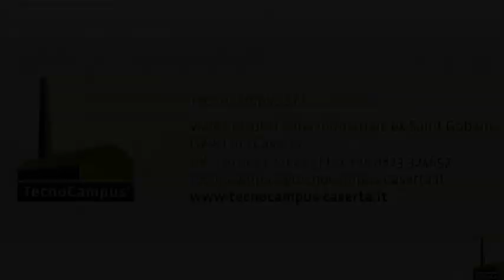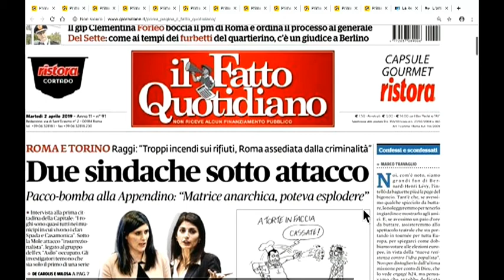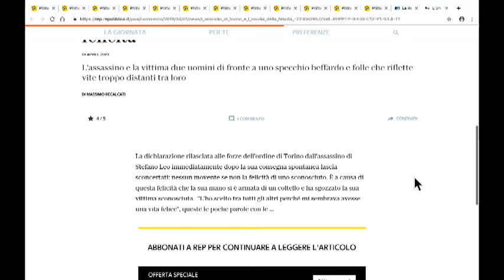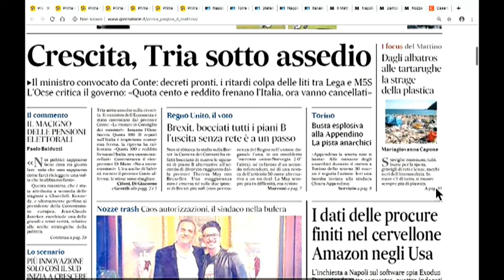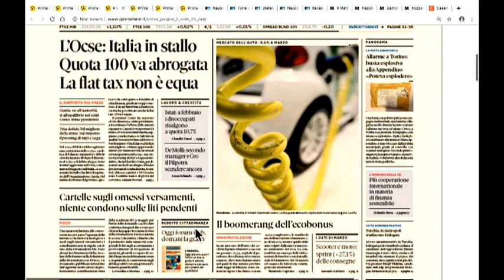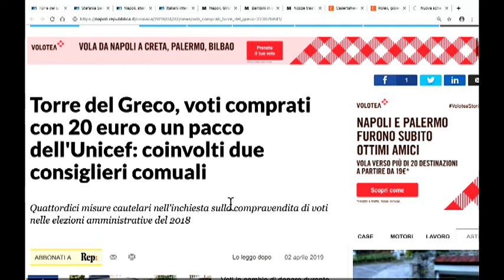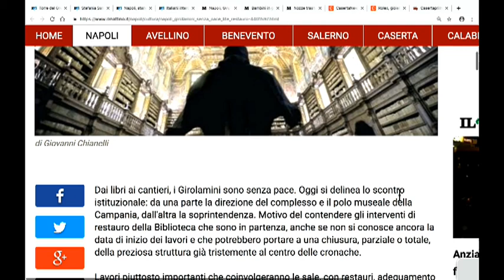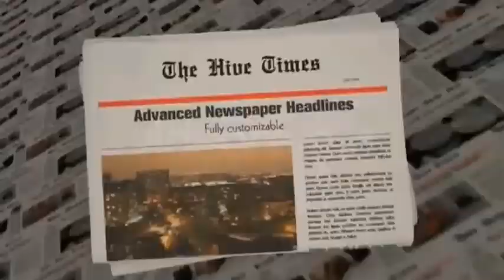DIRETTA RASSEGNA STAMPA 02/04/19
Rassegna Stampa di Martedì 2 Aprile 2019 - Teleprima: Canale 91 dtt.